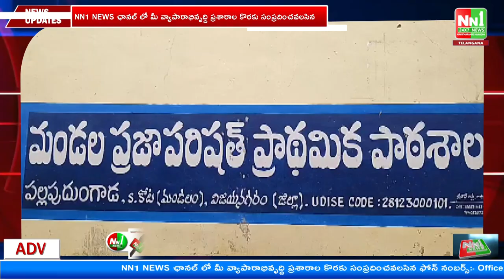ఎస్‌.కోట‌ : ట్రైనీ అధికారుల జిల్లా ప‌ర్య‌ట‌న ప్రారంభం.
"nn1news live"
"nn1news luve"
"nn1news"
"nn1news live"

NN1 NEWS#
NN1 News#
nn1news live#
nn1news breaking news today#
nn1news Breaking#
nn1news Youtube on live#
nn1news Sucribe#